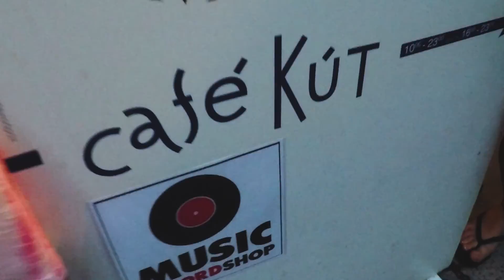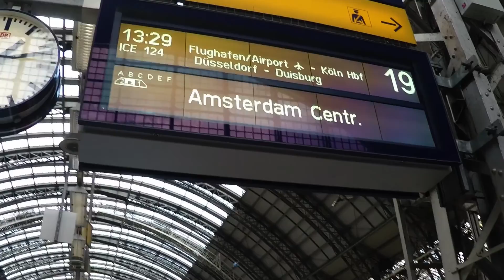INTERRAIL 2015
De hardlopende chicks op reis! Wat een feestje was dit, ik weet dat je een lul bent als je teveel vakantie shit post maar; my care box is empty. Ik had de leukste tienervakantie ooit en dat ga ik gewoon lekker delen.
JOE xxx